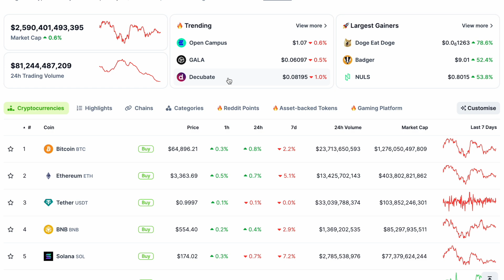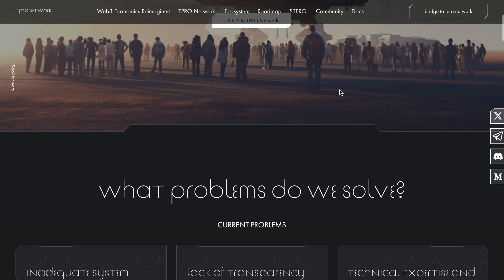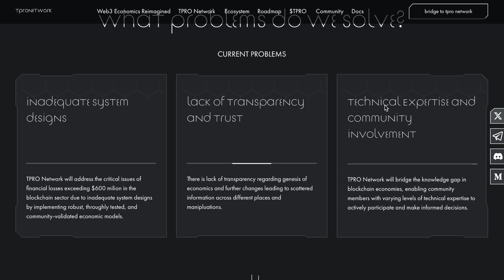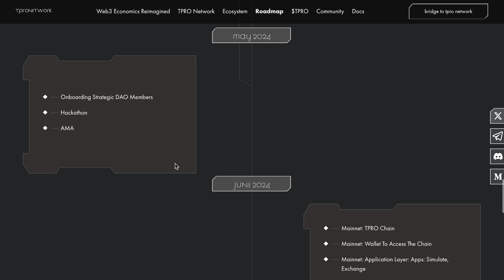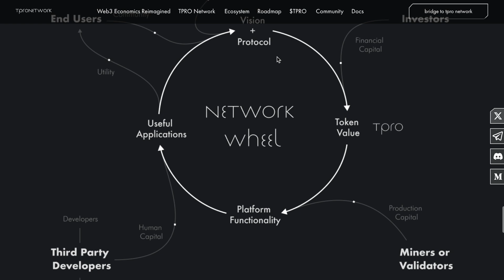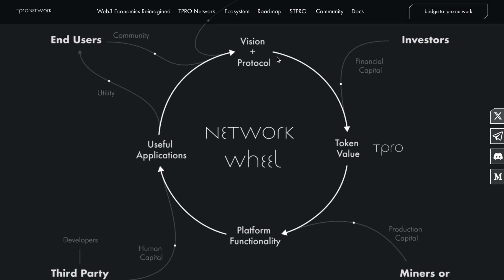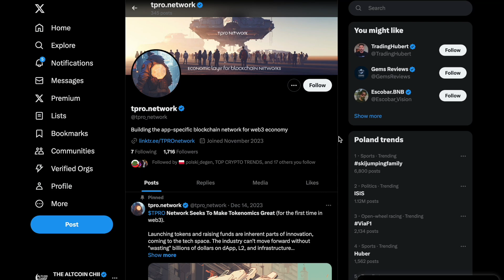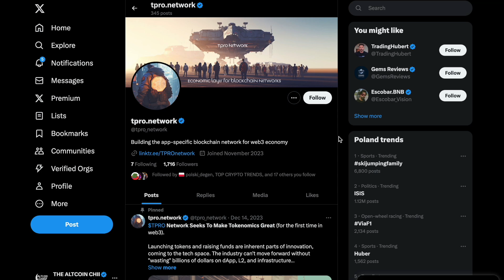What is TPRO? 👀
TPRO Network Seeks To Make Tokenomics Great. Deriving from Tokenomia.pro (Token Engineering Consulting & Blockchain Development Company), TPRO Network is building the app-specific blockchain network for web3 economy and gives communities, founders, and VCs a stack to create and use bulletproof economic systems, allowing them to make data-driven decisions.